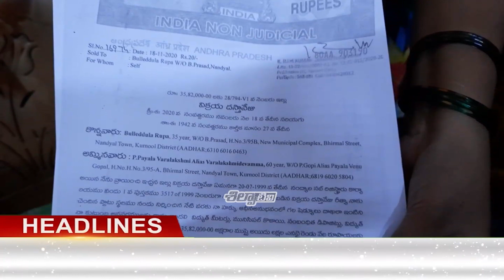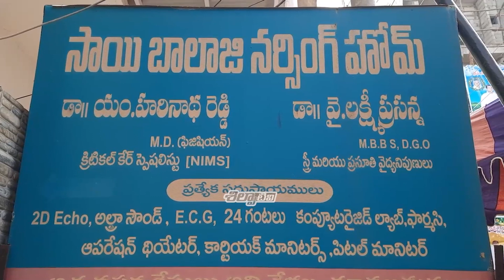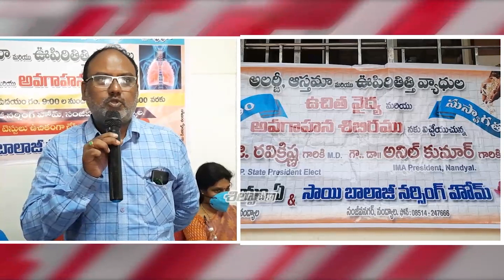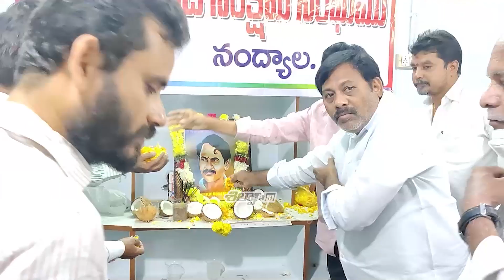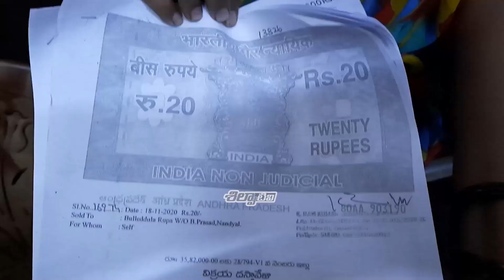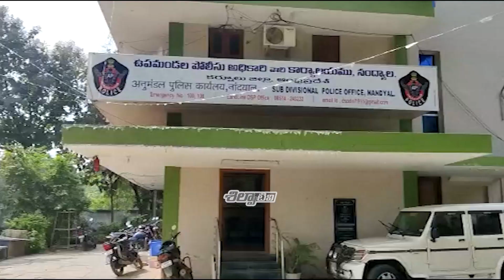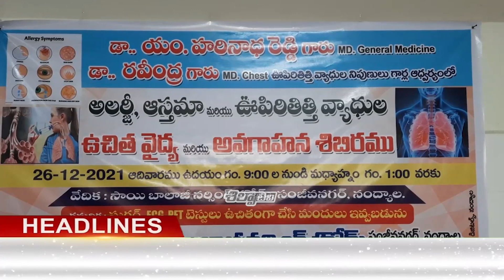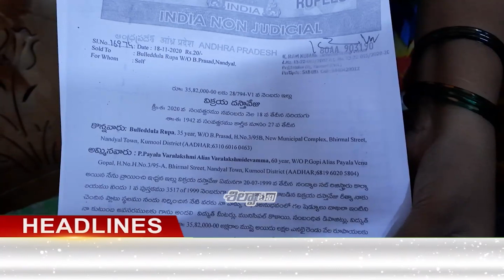Silpa Tv News | 26-12-2021 | Nandyal Local News | Bulletin